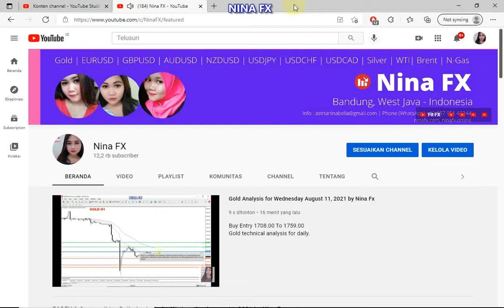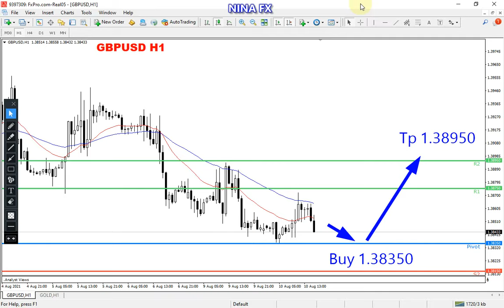GBP USD Analysis for Wednesday August 11, 2021 by Nina Fx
GBPUSD technical analysis fo daily.